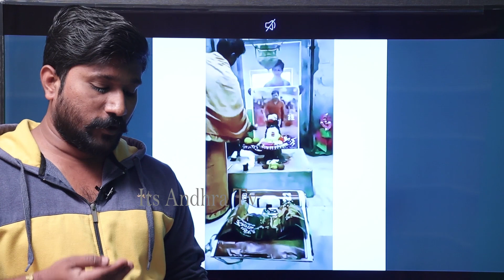పవన్ కళ్యాణ్ ఫోటో కి గుడిలో పూజ చేసిన పూజారి | See The Pawan Kalyan Craze | Bheemla Nayak | IATV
Watch here పవన్ కళ్యాణ్ ఫోటో కి గుడిలో పూజ చేసిన పూజారి | See The Pawan Kalyan Craze

Thank you for your support to "ITS ANDHRA TV" channel??